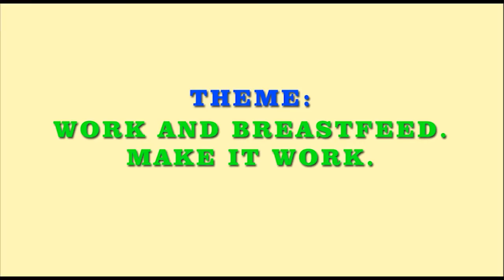Samoa World Breastfeeding Week 2015 - Protect, Promote, Support breastfeeding .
Exclusive breastfeeding for the first 6 months of life, start feeding solid foods from 6 months and continue breastfeeding for 2 years or more.  Samoa stands at 70% exclusive breastfeeding according to the Samoa Demographic Health Survey 2014.